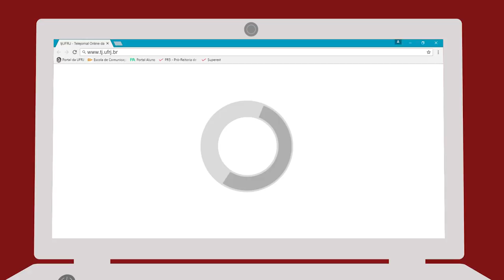CPM sofre novo furto de equipamentos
Durante o final de semana do dia 25, a Central de Produção Multimídia (CPM), localizada no Campus da Praia Vermelha, sofreu novo furto de equipamentos.

Para entender mais sobre o crime e os motivos de sua reincidência, o TJ UFRJ conversou com Alexandre Fifo, coordenador técnico da CPM e Vinícius Oliveira, vigilante da guarda orgânica da UFRJ.

• EQUIPE
Repórter: Rafaela Matias
Câmera: Caroline Castro
Produção: Nathalia Couto e Thamirys Andrade
Edição: Caroline Castro